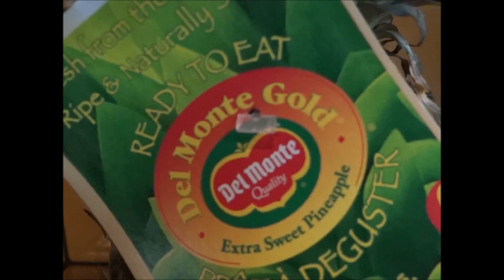When I grow up, I want to be like Del.